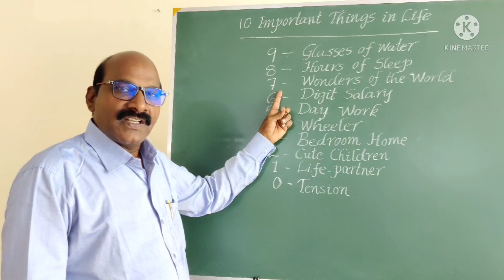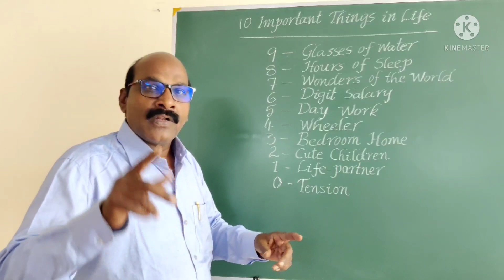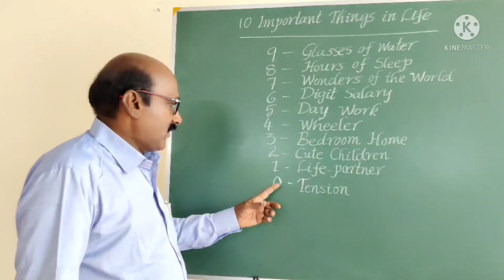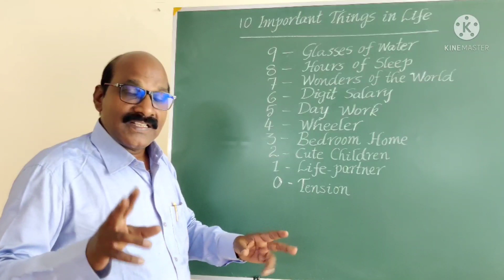10 Important Things in Life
10 important things mentioned in the video are quite essential to be followed by every individual to keep oneself healthy, joyful and comfortable. We should try our best to achieve at least some of them. It is really wonderful to achieve all of them.